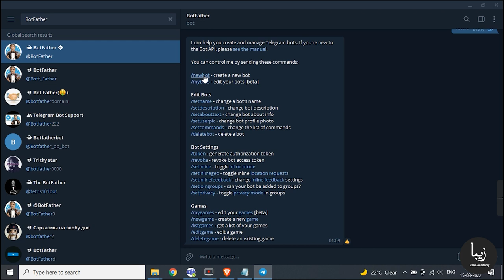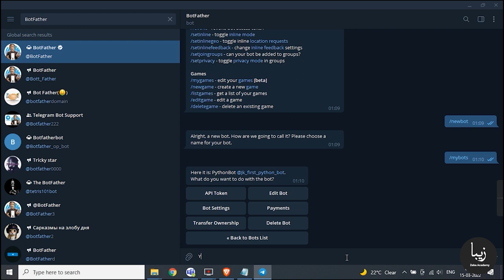Telegram Bot на Python - Генерация токена и Telegram Bot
В этом пошаговом обучающем видеоролике вы узнаете, как создать собственного бота Telegram и сгенерировать токен доступа. Воплотите свои идеи создания чат-бота и откройте для себя безграничные возможности автоматизации с помощью Telegram. Смотрите прямо сейчас и начинайте создавать своего цифрового помощника!

Zeba Academy - международная IT-школа, специализирующаяся на ключевых технологиях и передовом образовательном контенте, который охватывает широкий спектр образовательных мероприятий в области IT. Узнать больше можно на сайте zeba.academy